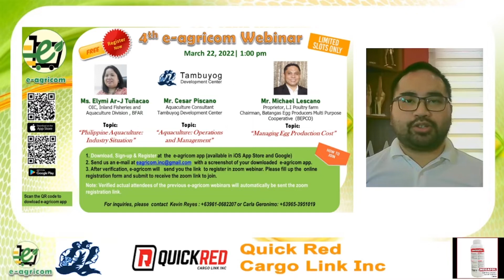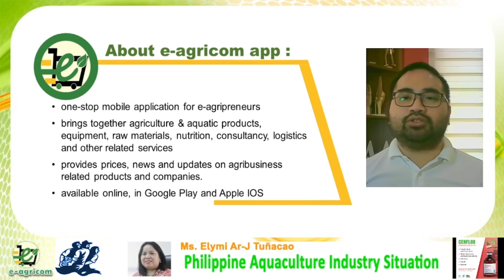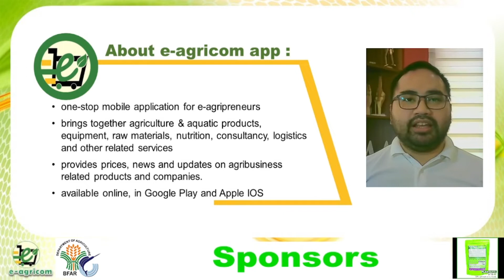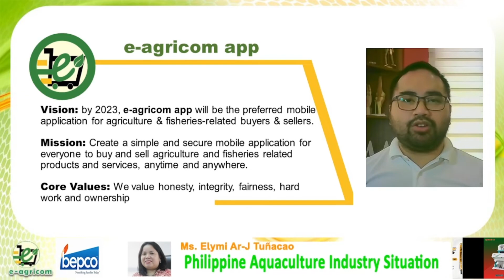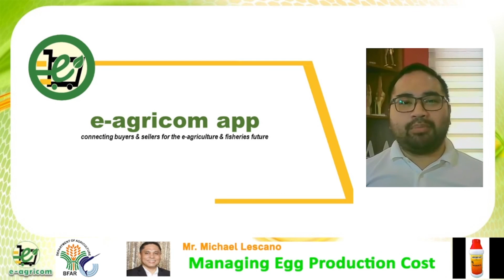4th e-agricom Webinar Welcome Remarks